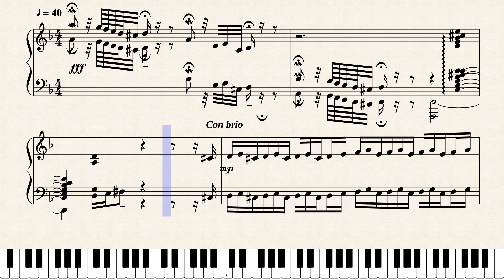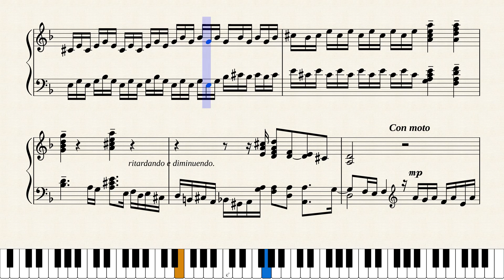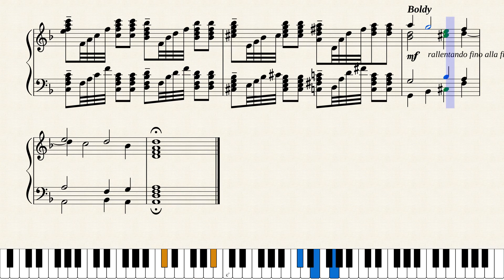Bach, Toccata and Fugue in D minor, BWV 565. [Piano Tutorial + Sheets]